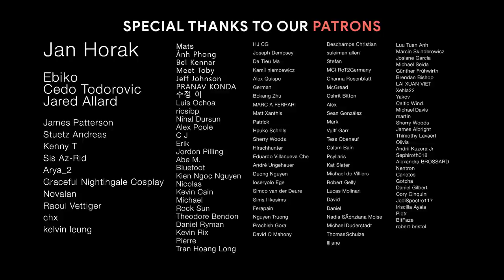BREATHING SPACE | Epic Powerful Space Orchestral Music Mix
“That’s one small step for man, one giant leap for mankind.” -Neil Armstrong

♫ Music
00:00 Songs To Your Eyes - One Small Step
03:24 David Chappell - Breathing Space
06:10 Brand X Music - Parallax
09:35 Brand X Music - Satellite
12:33 Brand X Music - Orion
14:39 Gothic Storm Music - Solar Nexus
17:05 Cézame Trailers - Spaceheart
21:24 Songs To Your Eyes - Mars Odyssey
24:24 Atom Music Audio - The Great Attractor
27:15 Atom Music Audio - Solemn Sun

🎨 AMAZING artwork by Vadim Sadovski